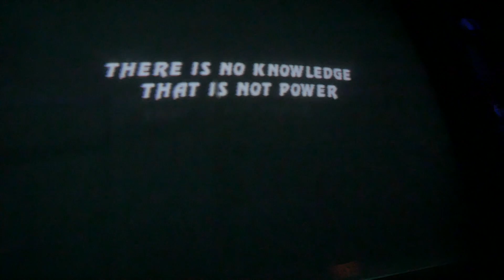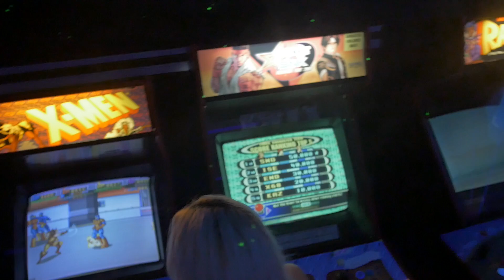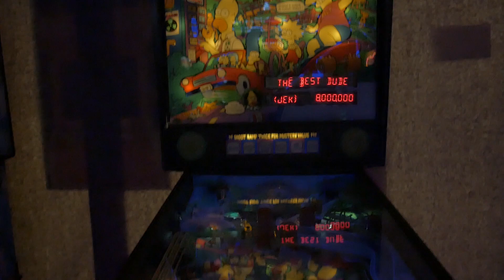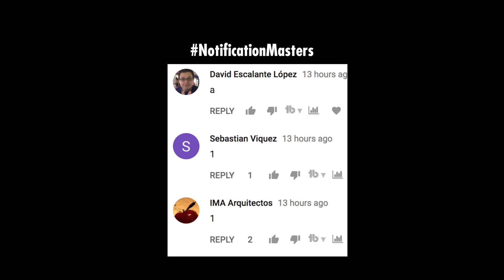¡Jugamos con ARCADES de los años ochenta! — VLOGMAS #16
Nos invitaron a probar el OLDSCHOOL ARCADE, un lugar increíble que está pronto a abrir local en Combai Mercado Urbano. Tienen un ambiente genial y muchísimas máquinas con juegos de video clásicos como Mortal Kombat 1, 2 y 3, NBA Jam, The Simpsons, Terminator 2, así como máquinas de Pin Ball.